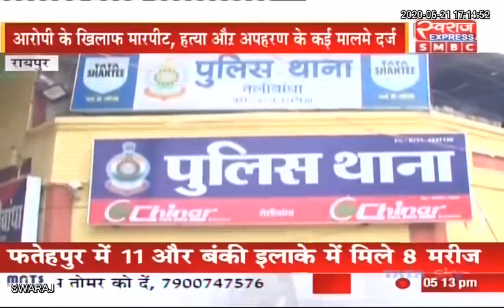Raipur Crime News: मारपीट करने के बाद फरार चल रहे हिस्ट्रीशीटर अज्जू सिंधी गिरफ्तार